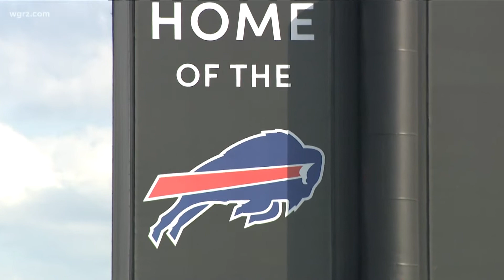BILLS: Smaller Stadium Makes More Sense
a semblance of a deal and an understand that we're going to work towards a new stadium... we just can't extend the current lease. It does no one any good."